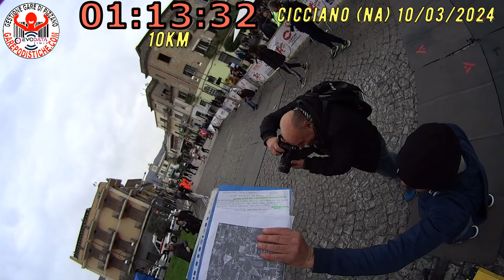10 03 2024 cicciano na gara 10km podismo su strada